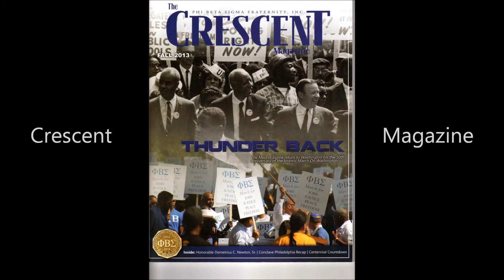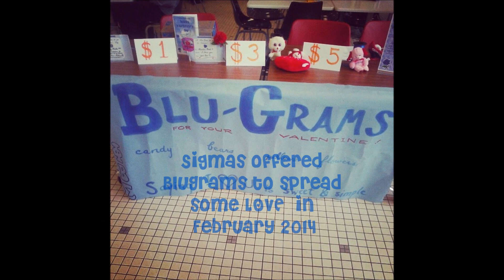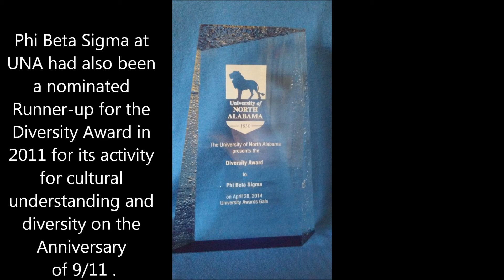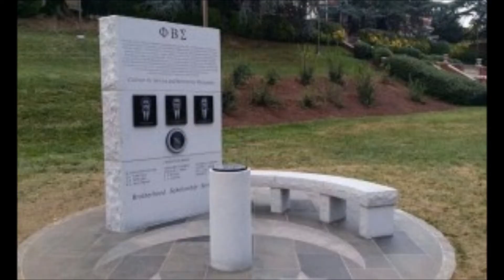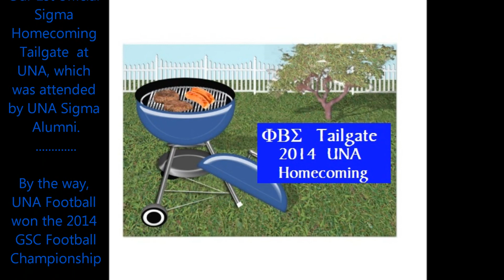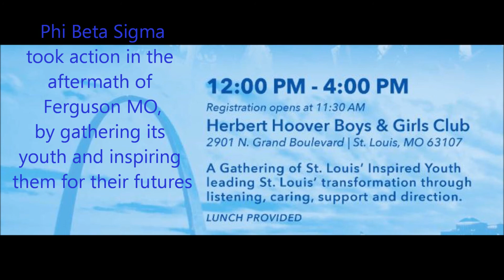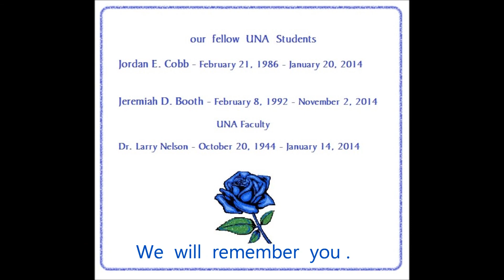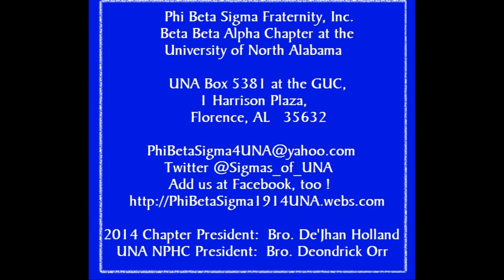Review of the Year 2014 by Phi Beta Sigma at UNA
The Beta Beta Alpha Chapter of Phi Beta Sigma Fraternity, Inc, at the University of North Alabama in Florence, AL - presents a review of the Year 2014, including centennial events local, national, and international.